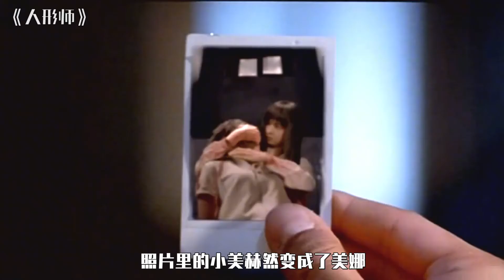《人形师》:韩国恐怖片，人偶获得灵性，为冤死主人复仇